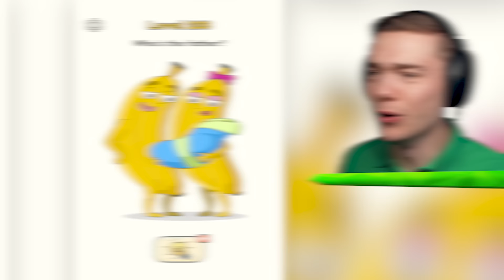SAD DELETE vs HAPPY DELETE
Sad Delete VS Happy Delete In DOP 5: The Super Fun Mobile Game!